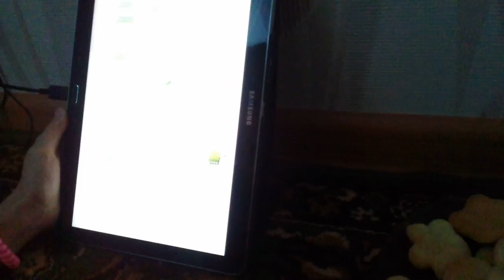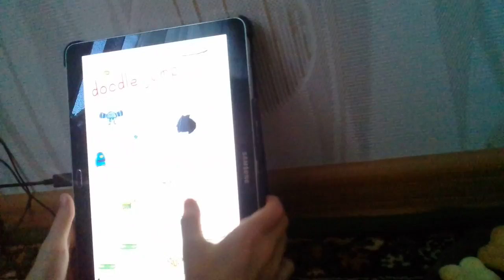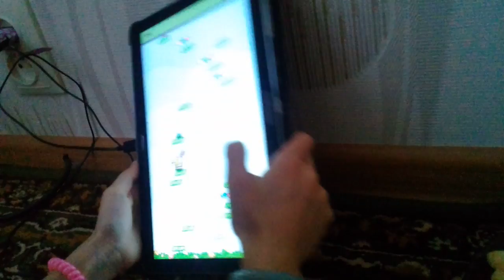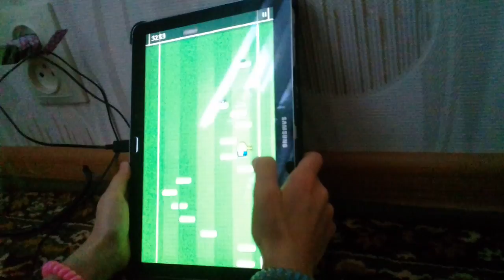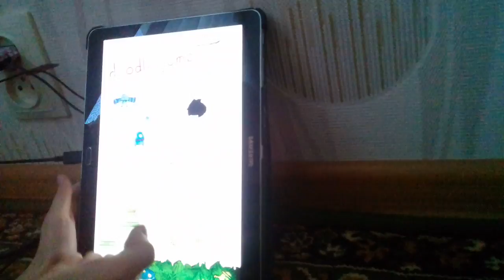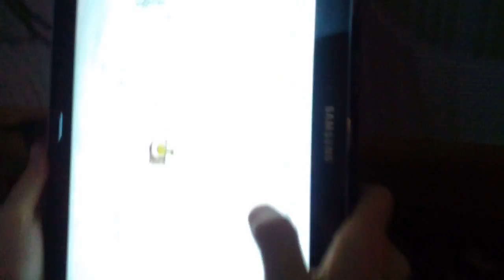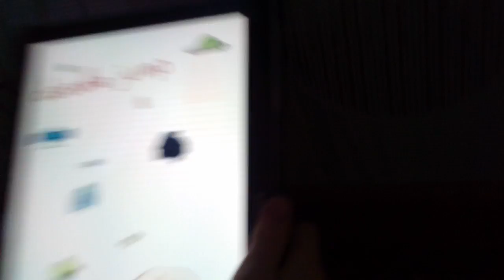Мы снимаем про Дудл джамп.